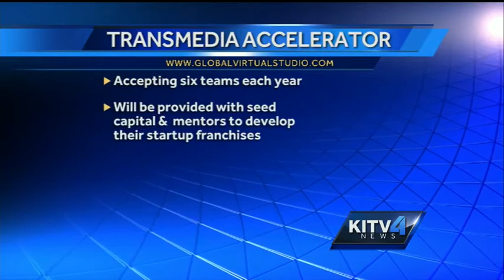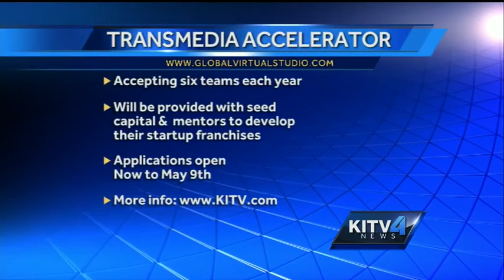Hollywood director helps local filmmakers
Hollywood director and local boy, David Cunningham, grew up in Kona on the Big Island. He is the pioneer for The Transmedia Accelerator program that's designed to help local filmmakers. He and Justin Torrence join us live with more information. For news you need to know,